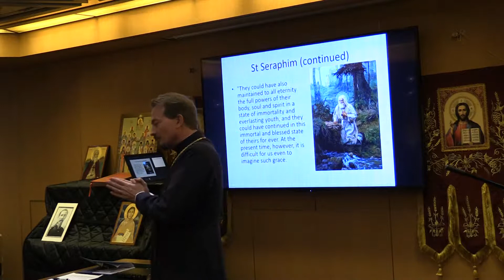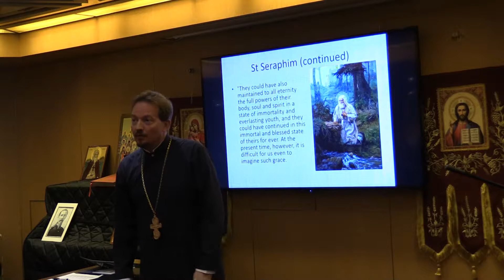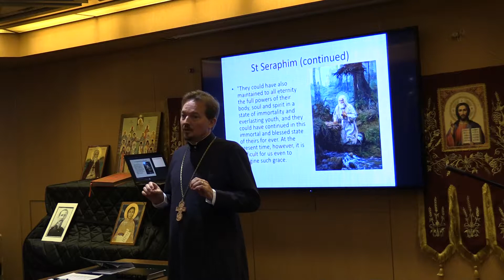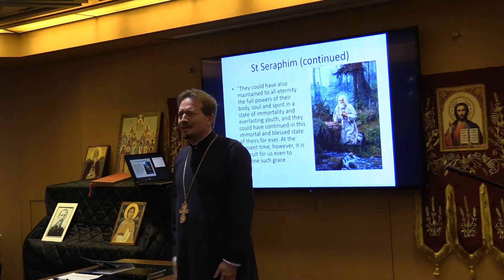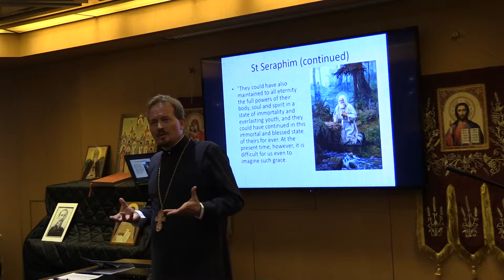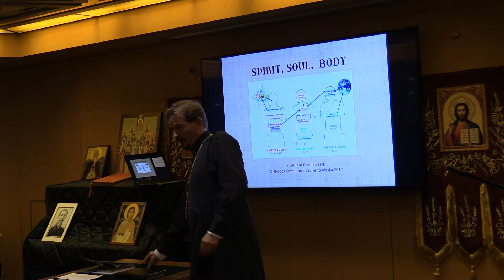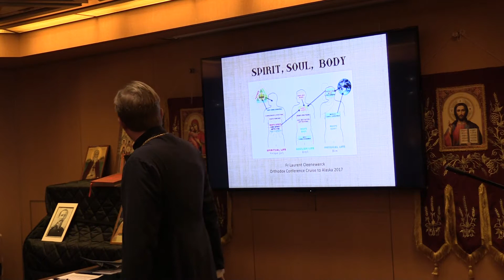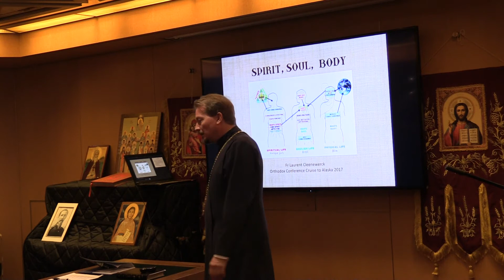Spirit, soul and body - Fr Laurent lecture 01B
Fr Laurent Cleenewerck discusses the vast topic of spirit, soul and body from an Orthodox Christian perspective (continued).